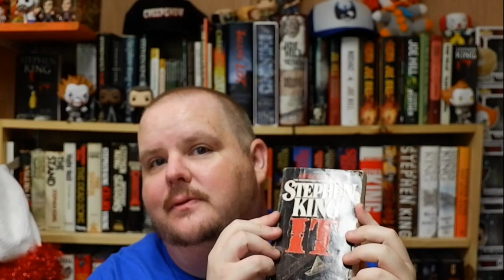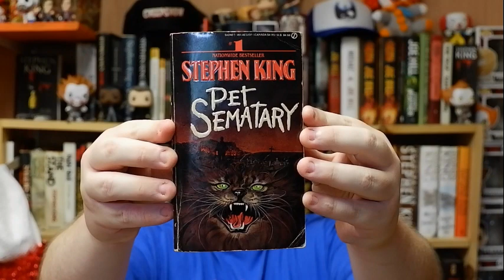Top Five Stephen King Characters!